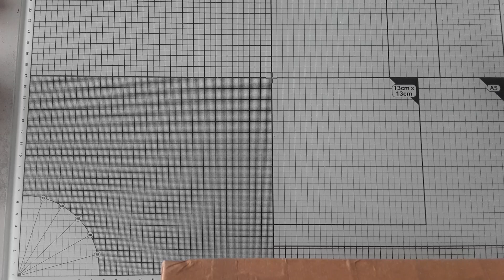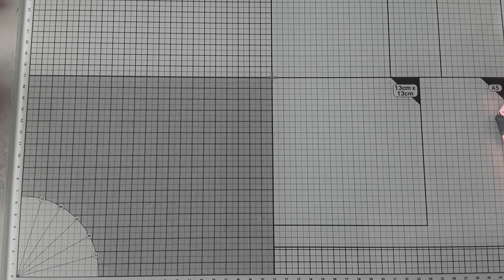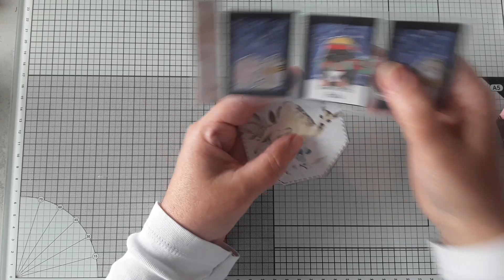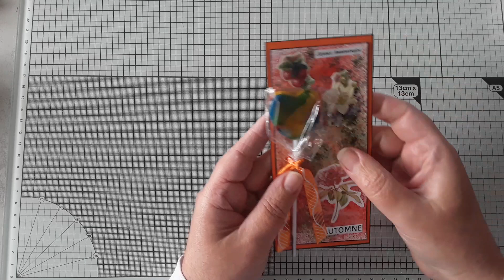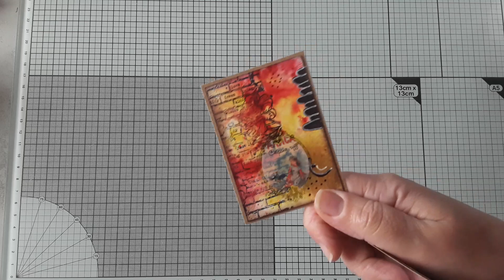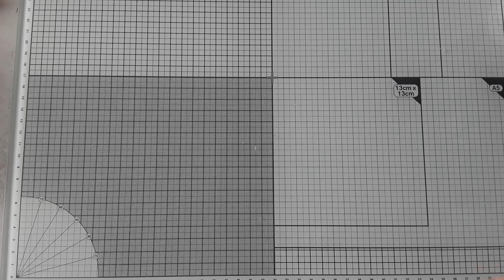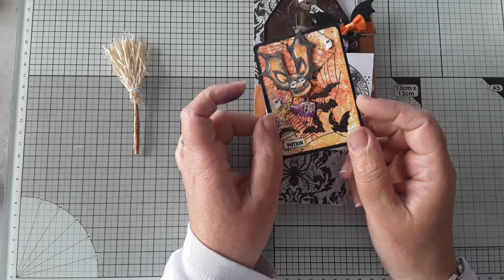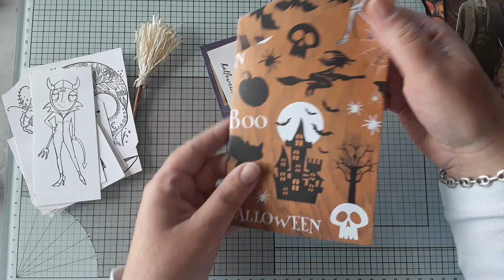COURRIER : MERCI MARIE NOËLLE, ANNE MARIE ET CATHERINE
Chaîne de Marie Noëlle : @marysedoudounesalmon8304
Chaîne de Anne Marie : @mariecallac4803
Instagram de Catherine : @scrapcath60